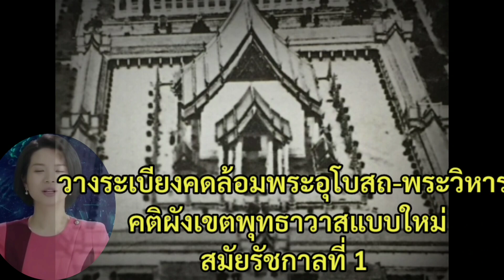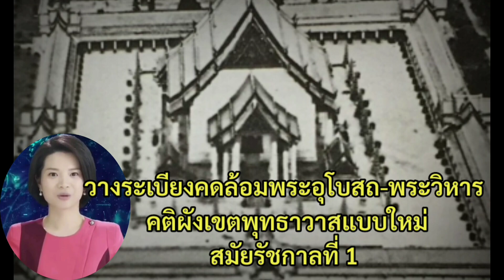ระเบียงคต